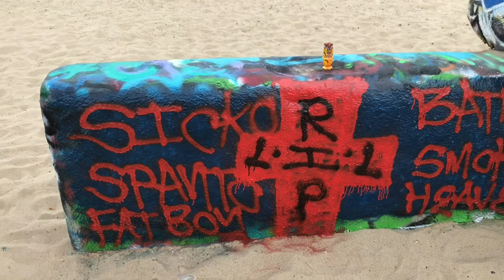Graffiti Memorial For Lost Homies